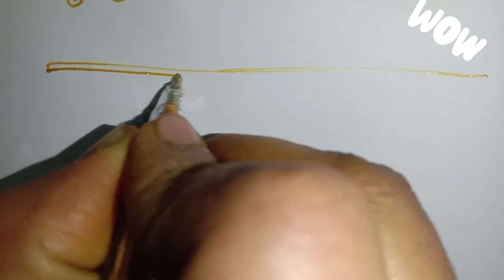simple borders rangolies || 7 borders ||colorful rangoli creation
simple borders rangolies
7 rangoligalu